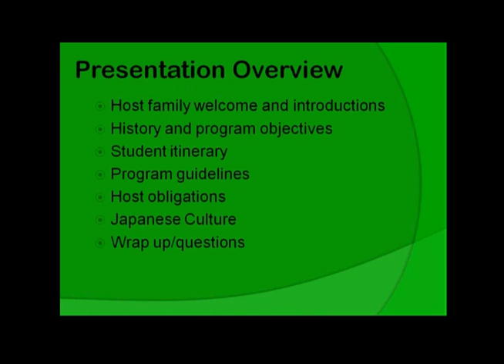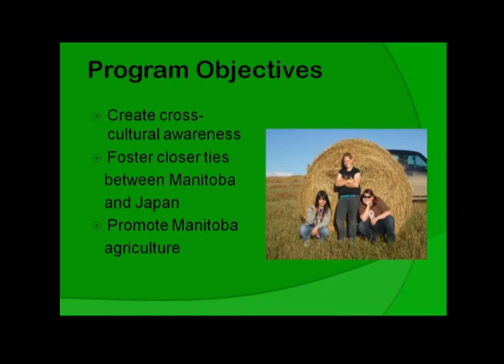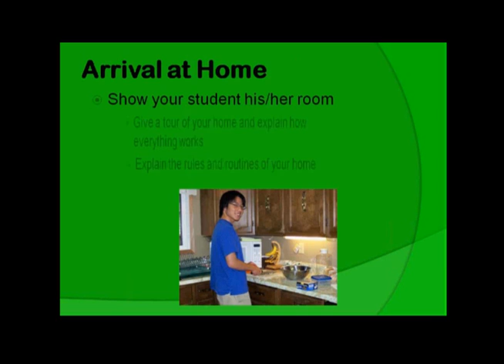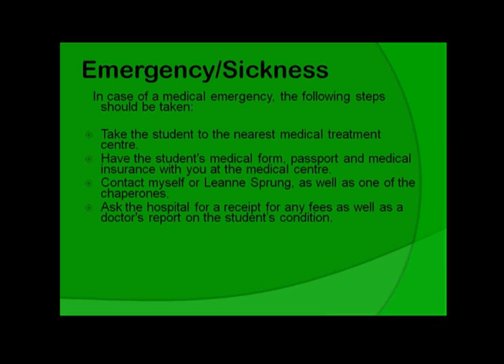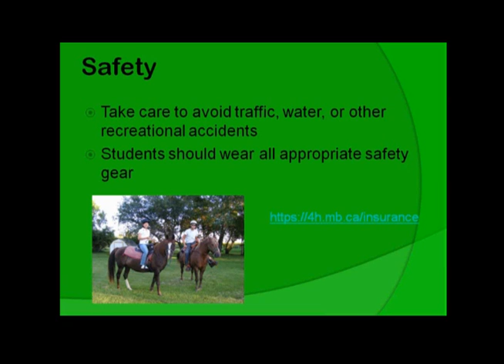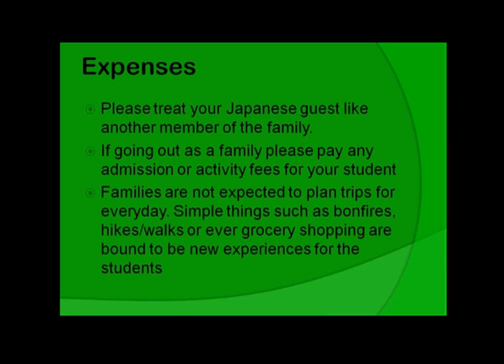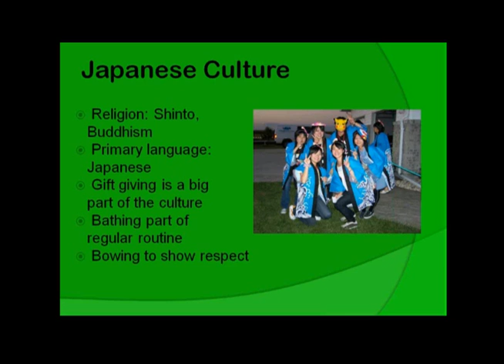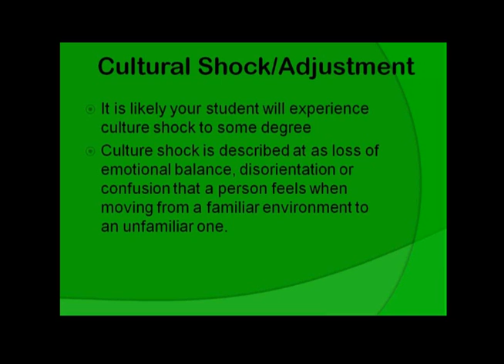4H YBF Japanese Homestay Program Host Family Orientation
2016 Host Family Orientation